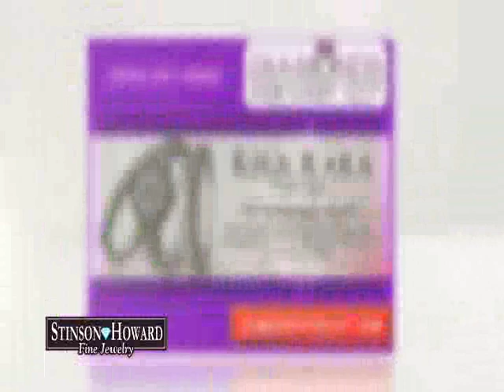Jewelry Wedding Rings Diamonds For Cost Oxford, AL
If you are looking for Jewelry, Wedding Rings you can't beat Diamonds For Cost!  Diamonds For Cost will sell you the center Diamond in a wedding ring For Cost!